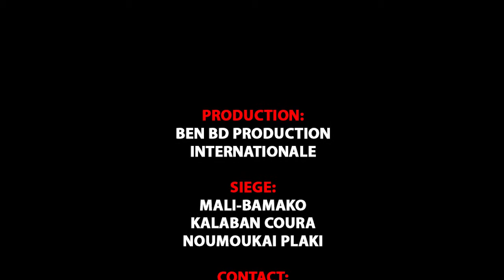AFRICA STAR dans SOLDAT COMMANDO par BEN BD PROD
Description générale
GROUPE AFRICA STAR de Kalaban coura dans ( SOLDAT COMMANDO ) pour vous les FANS d'aujourd'hui avec le soutien de son LABEL UNIVERSEL BEN BD PRODUCTION INTERNATIONALE aux contacts: 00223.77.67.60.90 ou 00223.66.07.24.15 ou 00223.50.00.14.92 ou sur internationale au: 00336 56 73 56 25 ou par E-mail: / Catégorie Films et animations Licence Licence de paternité Creative Commons (réutilisation autorisée) Licence Licence de paternité Creative Commons (réutilisation autorisée)
Licence